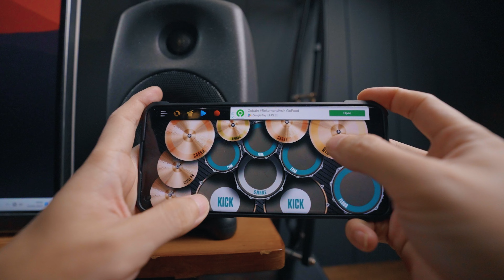Edifier Neobuds Pro Review | VS Neobuds S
Link pembelian :
Neobuds pro